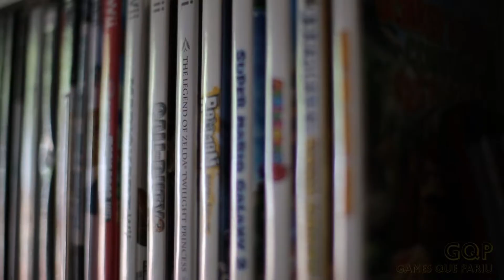Games Que Pariu - Trailer - Conheça o GQP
Jogos pariram gerações.
Vamos falar de jogos. Videogames, Boardgames, RPGs, Pinballs, etc.
Curiosidades, Histórias, Dicas e Jogatinas.
Comandado por 2 gordos jogadores, Fabião e Gilão.